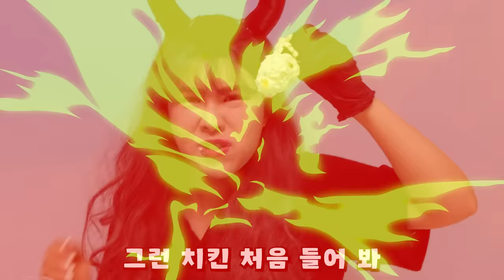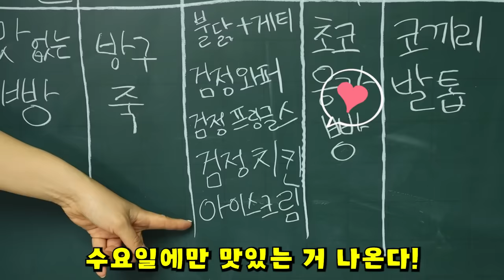천국VS지옥 급식: 악마가 천국에 갔다?! [오마이비키]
천국에 간 악마와 지옥에 간 천사
이 둘의 운명은?!